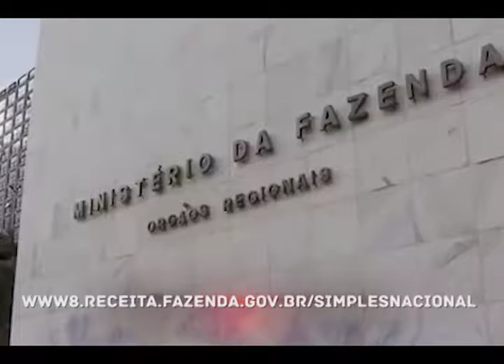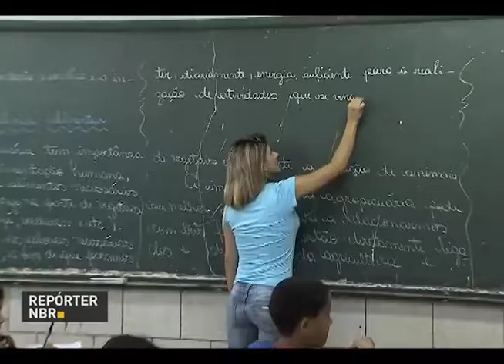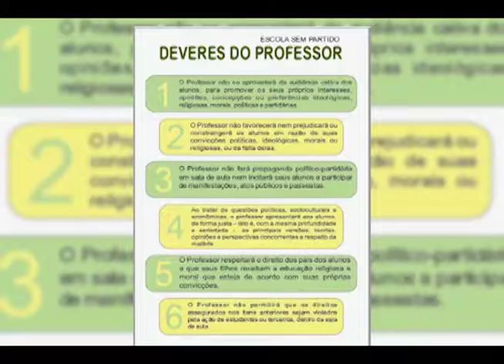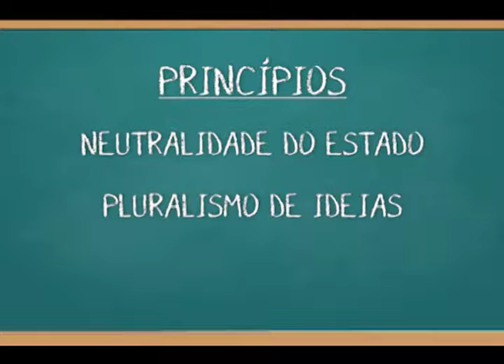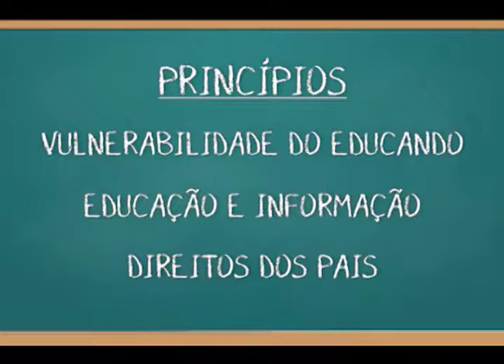Número de idosos no Brasil tem crescido. ED 365 Bloco 1